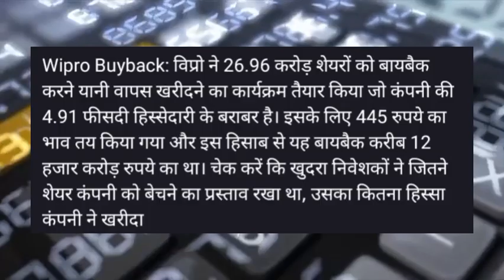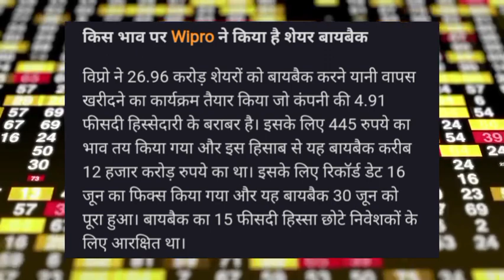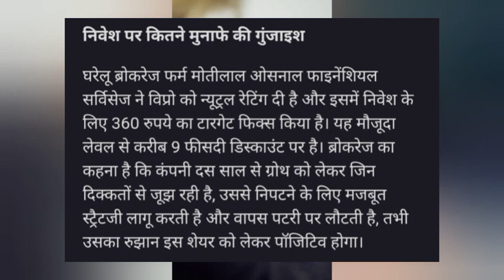Wipro Share news today! Wipro Share target! Wipro Share news